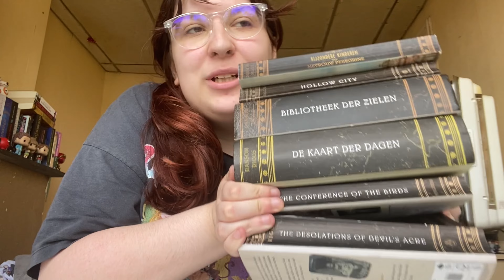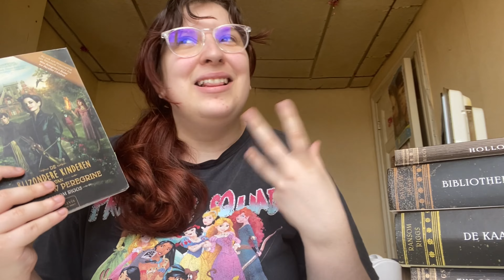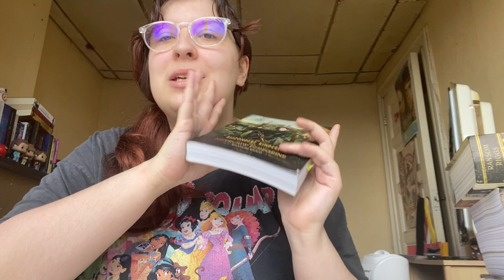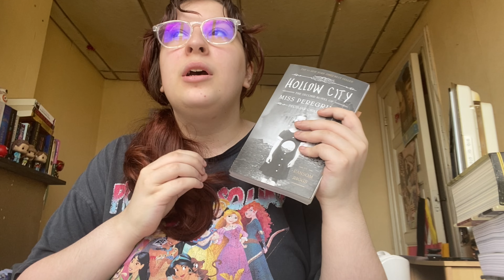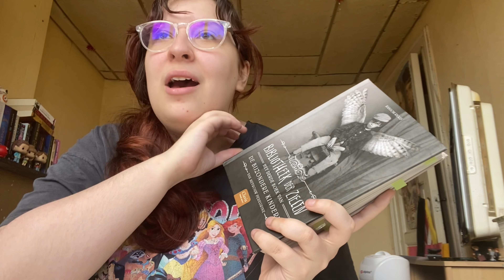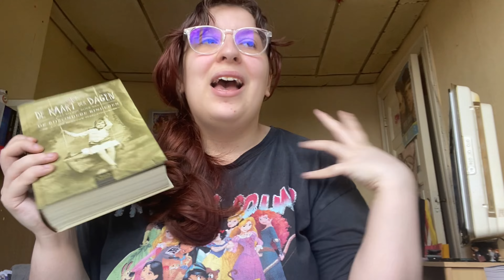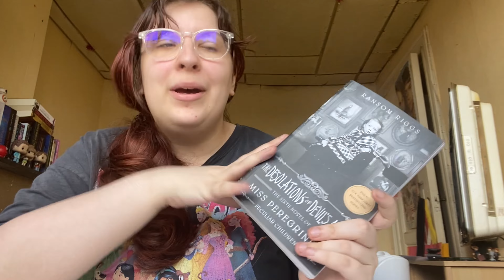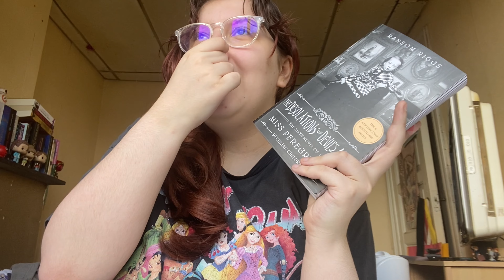Miss Peregrine's Peculiar Children by Ransom Riggs | Series Discussion